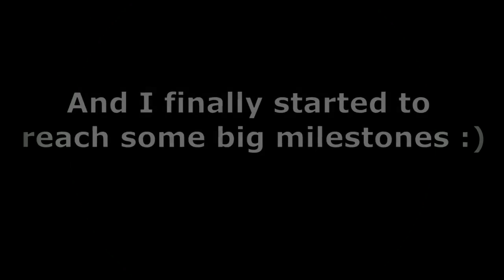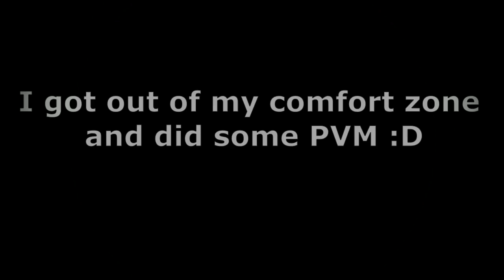OSRS I Maxed My Ironman After 5000+ hours | Bank, Future Plans Ramble